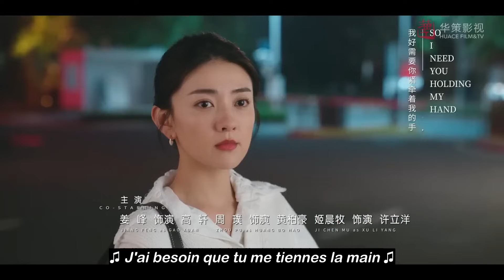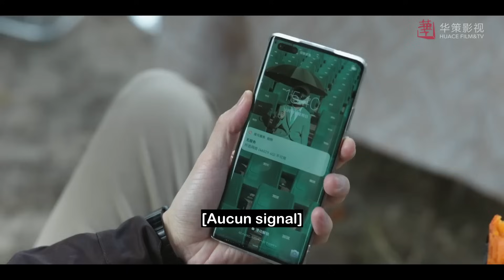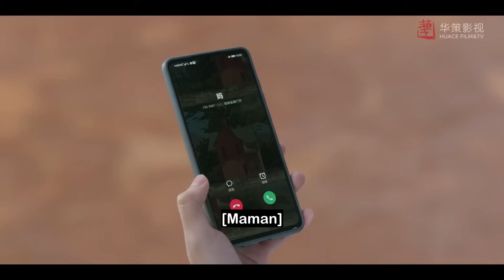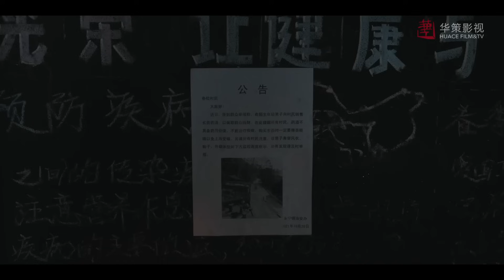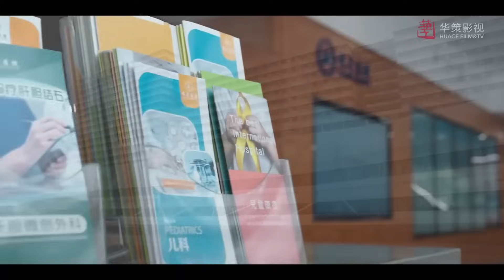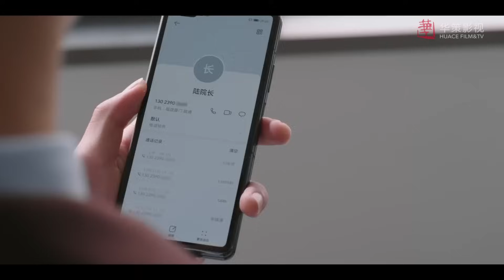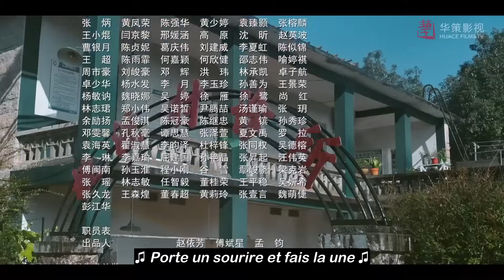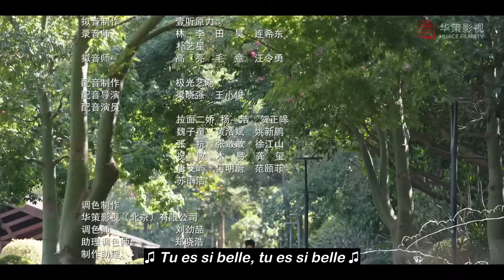[vostfr] Série chinoise "Salut Vénus" EP 01 sous-titres français | Comédie romantique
⭐Drama : Salut Vénus
Titre original : 我可能遇到了救星
Autres titres : Hi Venus
Pays : Chine
Nombre d’épisodes : 24
Année : 2022
Genre : Comédie - Comédie romantique - Médical - Romance
Thèmes : Amour - Médecine
Réalisateur : Huang Tianren
Avec : Zeng Shunxi (Joseph Zeng) / Liang Jie / Zhou Zihan / Li Linfei

► Synopsis :
Ye Shilan (Liang Jie), une pédiatre en mission d'aide à la clinique du village de Taoyuan, a pris le nouveau président de son hôpital Lu Zhaoxi (Joseph Zeng) pour un trafiquant d'alcool qui a escroqué des villageois. Par la suite, Ye Shilan est devenue l'assistante temporaire de Lu Zhaoxi. À mesure qu’ils résolvent des difficultés ensemble, ils ont développé une bonne impression l'un de l'autre et sont tombés amoureux.
Ye Shilan et Lu Zhaoxi sont deux personnes avec des habitudes de vie et des familles très différentes.  Pourtant, ils se tolèrent, se comprennent et avancent ensemble, tout en vivant des histoires très drôles.